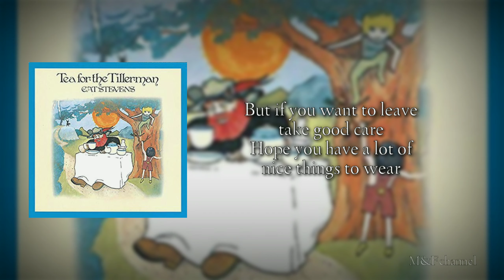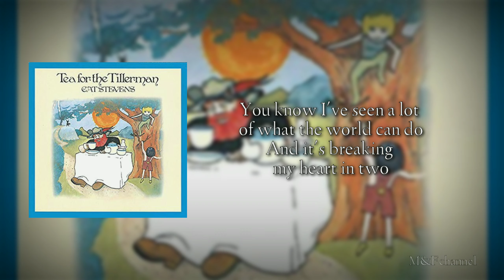Wild World - Cat Stevens [Lyrics] | M&Fchannel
• General Info:
"Wild World" is a song written and recorded by English singer-songwriter Cat Stevens. It first appeared on his fourth album, Tea for the Tillerman, recorded and released in 1970.

-B-side: "Miles from Nowhere" (USA), Sad Lisa" (Germany)
-Released: September 1970
-Format7: " 45 rpm
-Recorded: 1970
-Genre: Folk-Rock
-Length: 3:15
-Label: Island (UK/Europe) A&M (US/Canada)
-Songwriter(s): Cat Stevens
-Producer(s): Paul Samwell-Smith